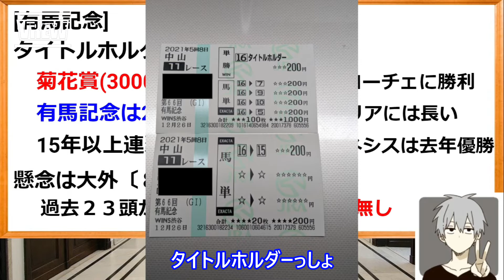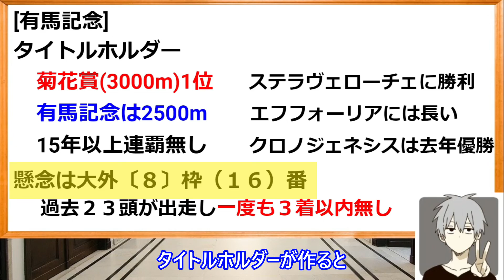【有馬記念予想】ウマ娘ガチ勢の友達を2人持つ男が有馬記念予想&馬券購入🐴【ライフワーク】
金を賭けるのではない
希望を託すのだ

有馬記念2021は
タイトルホルダーだと予想🥇

00:00 オープニング
00:07 菊花賞1位
00:23 有馬記念は2500m
00:54 15年以上連覇した馬は出てきていない
01:15 懸念は大外16番
01:32 エンディング

今回はいつもの漫画紹介ではなく
有馬記念予想💡

競馬というかウマ娘は
アニメゲームのウマ娘 プリティーダービーも
漫画のウマ娘 シンデレラグレイも大好きです🦓
でもエンジョイ勢ですｗ

マンガ紹介だけじゃなくて
たまにはこういう動画も良いかな笑